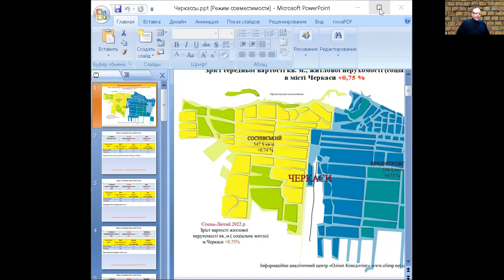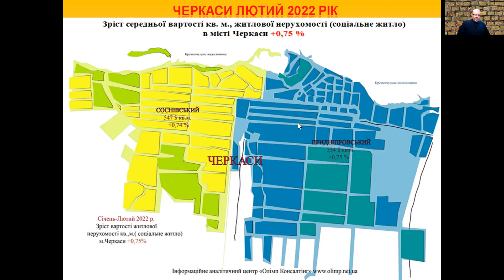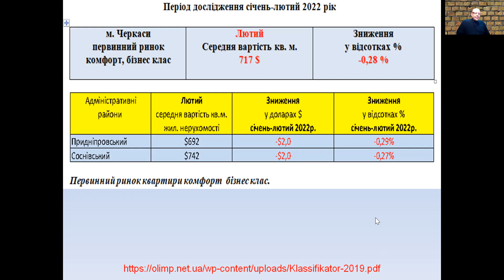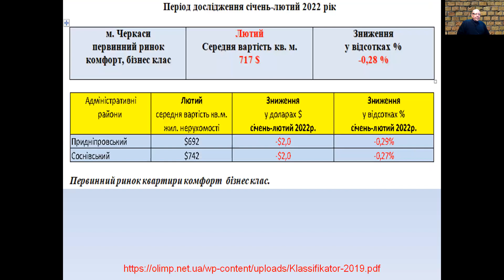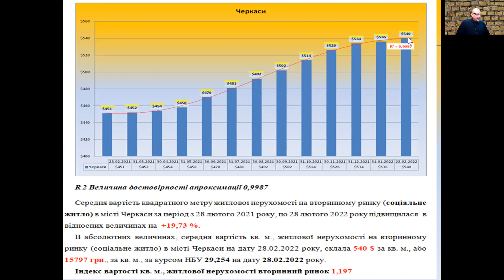Рынок недвижимости Черкассы, февраль 2022 год.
Погода рынка недвижимости Украины, с Андреем Гусельниковым. Рынок жилой недвижимости Черкассы, февраль 2022 год.